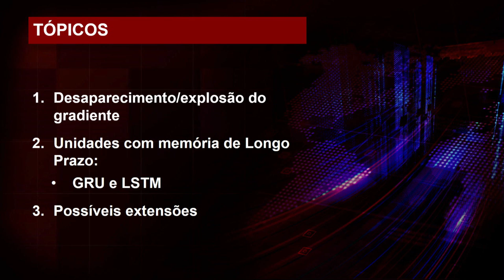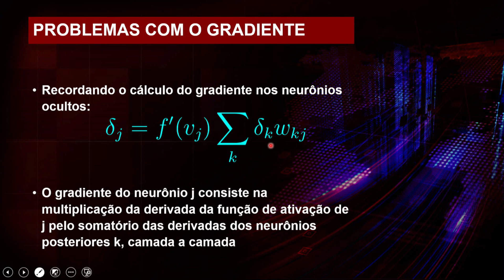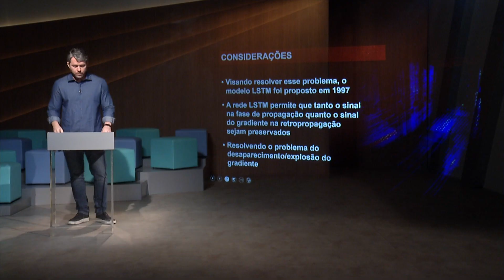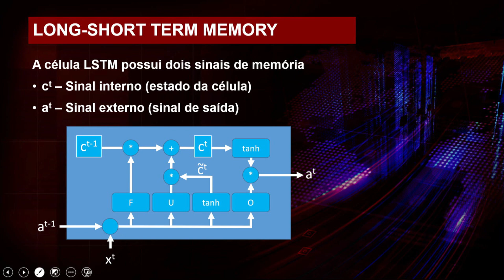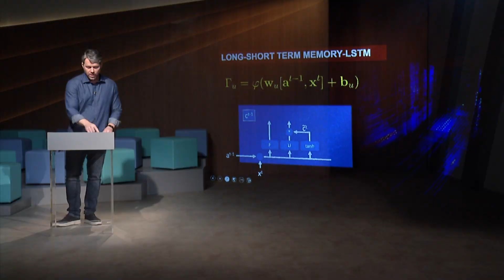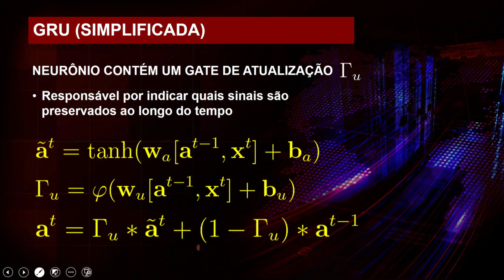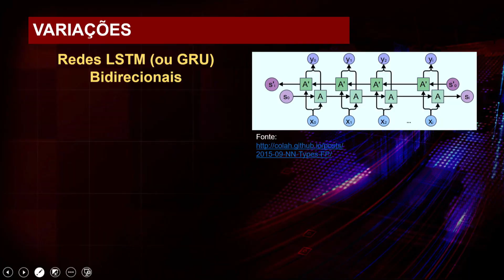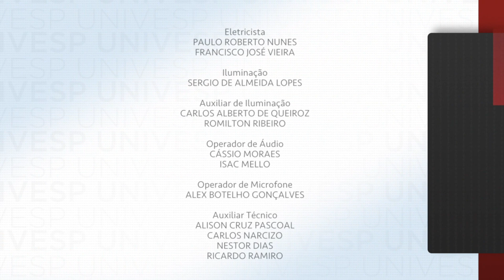Redes Neurais - Redes recorrentes com memória de longo prazo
Nesta videoaula, introduziremos o problema do desaparecimento ou explosão do gradiente e alguns modelos de redes com memória de longo prazo para solucioná-lo. Em particular, conheceremos as células GRU (Gated Recurrent Unit) e LSTM (Long Short Term Memory).